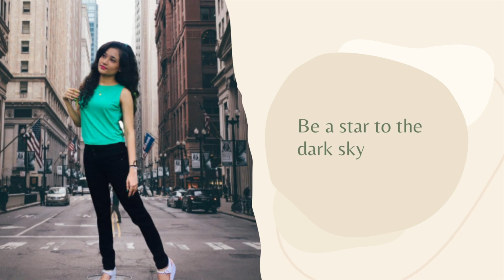How to do a simple nail art with a BOBBY PIN | For beginners | Dilee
Hi Dilee Fam,

Don't you have nail art tools? Then let's try with a BOBBY PIN
Here is a simple polkadot nail art which you can try easily at home ! Try this out & let me know how is it.

Previous Videos -

Sound effect -Ship Bell